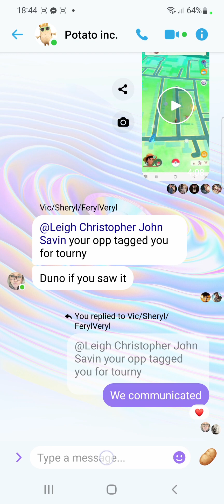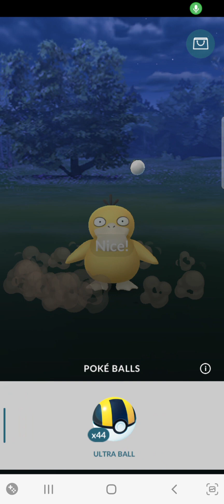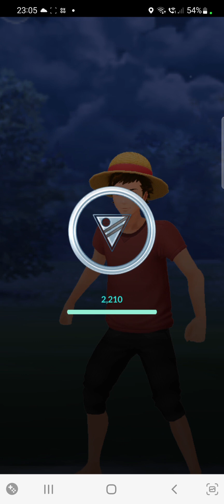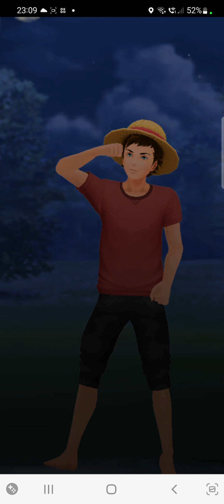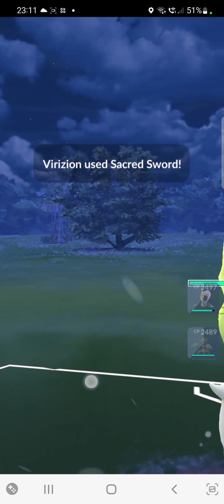CRESS DBL GRASS CUT THRU THE META | C3AS3R PRODUCTIONS